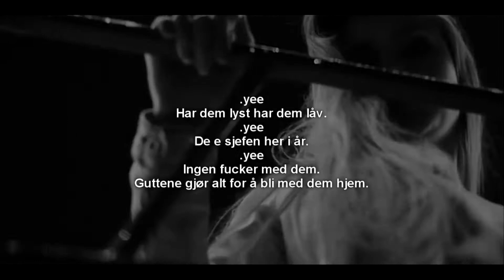The Supreme 2018 - Truse Tarzan, Luki & Boy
Booking for låt / Truse Tarzan: facebook / instagram.